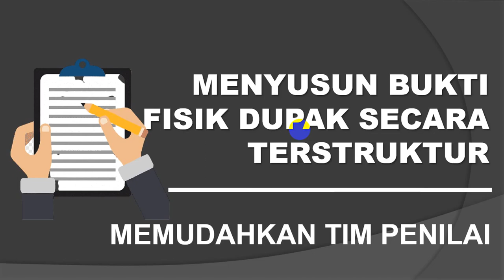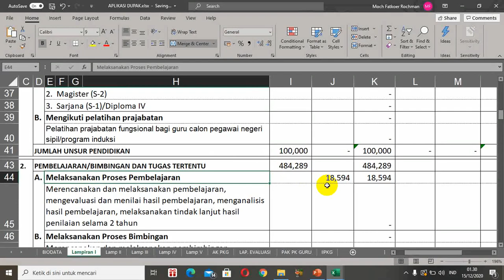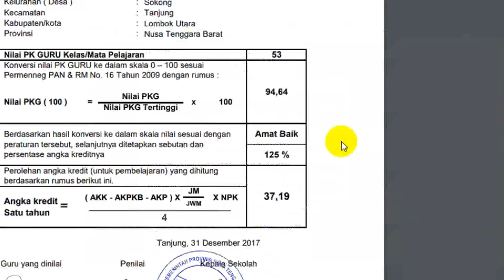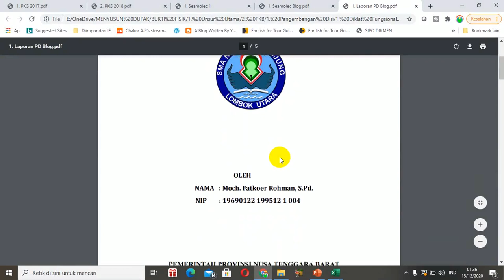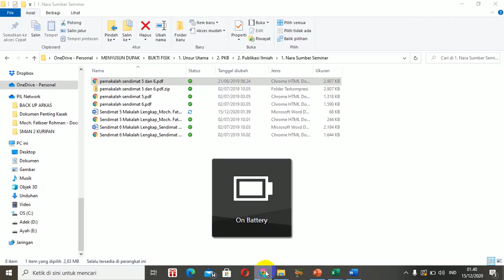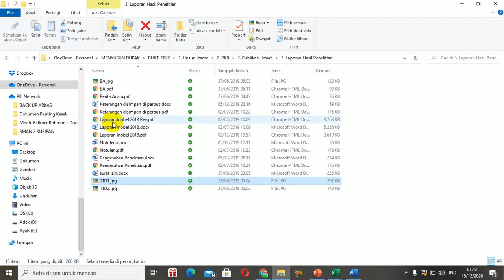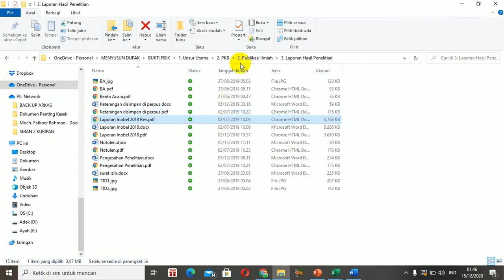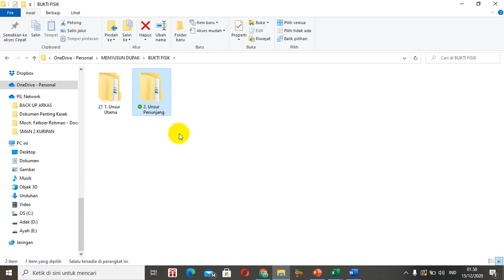SERI DUPAK #3: MENYIAPKAN BUKTI FISIK DUPAK SECARA DIGITAL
Setelah kita selesai membuat DUPAK dalam bentuk excel menggunakan aplikasi maka selanjutnya kita perlu menyiapkan bukti fisik. Saran saya bukti fisik itu dalam bentuk digital atau dalam bentuk soft file, baik dalam bentuk pdf, word, jpg dan lain sebagainya. Hal ini berguna untuk memudahkan mengontrol bukti fisik yang sudah dan yang belum kita siapkan. Selanjutnya bukti fisik dalam bentuk digital itu bisa kita gabung menjadi soft file DUPAK dalam bentuk PDF